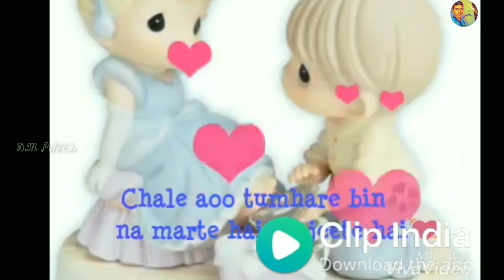New Love WhatsApp Status 2018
Hello Friends.

       Welcome to the D.M PÀTÉL CHANNEL...

      THANKS  FOR A WATHING VIDEO😃